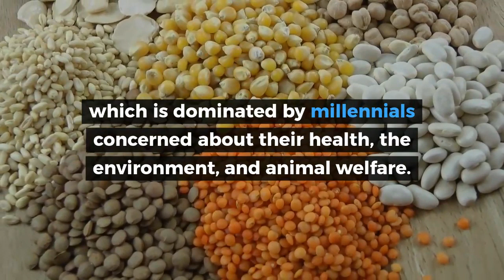Meat Alternatives Market by Frost Sullivan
Want to learn more?

Meat alternatives or analogues are products that resemble the appearance, texture, flavor, and color of meat when hydrated and cooked but do not contain any meat. Most meat alternative products are based on soy or wheat gluten. Soy is used in the form of flour, protein concentrate, and protein isolate, and is popular because of its neutral flavor, price, availability, and functionality. Given the interest in plant-based food and rising number of flexitarians that are looking to reduce meat consumption, there is ever-growing demand of meat alternatives that can offer texture, flavor, and nutritional profile similar to meat products. Companies are exploring the use of emerging protein sources such as pea protein, chickpea and other legumes, algae, and mycoprotein (fungal protein) for the production of meat substitutes to mimic the mouth feel and cooking behavior of meat or poultry products.

Pea-based meat substitute products are expected to witness double-digit growth over the 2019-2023 forecast period because of the rising demand for soy-free, non-GMO ingredients, especially in Western markets. Frozen meat alternatives are the dominant product category, but refrigerated or chilled meat alternative products are expected to gain market share given that millennials are looking for more convenient, ready-to-go products. This also presents a substantial opportunity for ambient/shelf-stable meat alternatives. This shift already has been beneficial for some companies, but others have yet to figure out how the whole strategy plays in.

North America dominates the global market. The region has witnessed expansive growth of its flexitarian population, which is dominated by millennials concerned about their health, the environment, and animal welfare; they want more sustainable, clean, and healthy plant-based diets. Innovative meat alternatives are landing on store shelves and in restaurants. Europe and Asia-Pacific remain key contenders in the market, with demand expected to witness stable growth over the forecast period. The Asia-Pacific region has a large vegetarian population; most soy-based or tofu products have catered to vegetarians and diets based on religious beliefs. The region has witnessed strong demand for second-generation meat alternative products that taste more like meat. Australia, New Zealand, Singapore, Taiwan, and Hong Kong are major markets that are expected to drive growth in the region.

Global and regional players are active in the space, and 17 have been profiled based on their growth, innovation, and product strength.
The Frost Radar reveals the market positioning of companies in an industry using their Growth and Innovation scores as highlighted in the Frost Radar methodology. The document presents competitive profiles on each of the companies in the Frost Radar based on their strengths, opportunities, and a small discussion on their positioning. Frost & Sullivan analyzes hundreds of companies in the industry and benchmarks them across 10 criteria on the Frost Radar, where the leading companies in the industry are then positioned. Industry leaders on both the Growth and Innovation indices are recognized as best practice recipients.